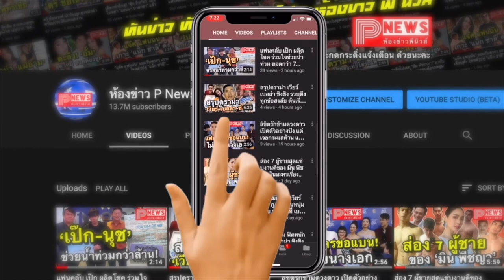ห้องข่าวพีนิวส์ | มาแล้ว! ภาพ “จอนนี่ แอนโฟเน่” หลังเข้าศัลยกรรมแก้ไขใบหน้าครบ 7 วัน